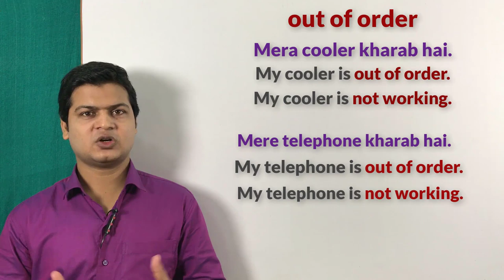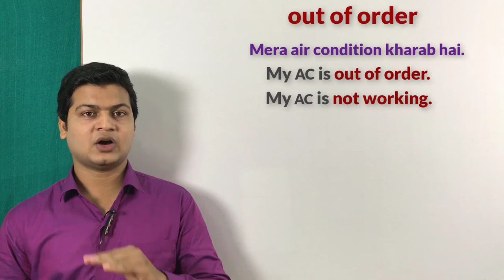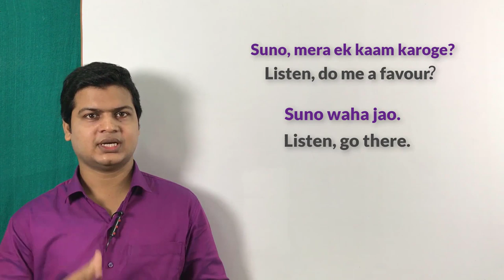Use of out of order & fetch in English with examples Learn English speaking by Alam.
Website Linkl

*Out of order ( खराब)
Bad (खराब)*

Friends जब कहना हो कि कोई मशीन खराब है तो उसके लिए आप Out of order का use करेंगे लेकिन कहना हो कि कोई इंसान खराब है तो इसके लिए आप बाद का use करेंगे

 मेरा मोबाइल खराब है
My mobile is out of order.

 मेरा AC खराब है
My AC is out of order.

 मेरी बाइक खराब है
My bike is out of order.

 मेरी घड़ी खराब है
My watch is out of order.

मेरा टीवी खराब है
My TV is out of order.

राजू खराब है
Raju is bad.

मोहन खराब है
Mohan is bad.

*Listen (सुनो)*

 सुनो, मेरा एक काम करोगे
Listen, do me a favour.

सुनो खाना खा लो
Listen, eat food.

सुनो बैठ जाओ
Listen, sit down.

सुनो मेरे साथ आओ
Listen, come with me.

*Fetch (जाकर लाना)*

सुनो जाओ सब्जी लेकर आओ
Listen, fetch vegetable.

सुनो जाओ मेरा मोबाइल लेकर आओ
Listen, fetch my mobile.

सुनो जाओ मेरा कपड़ा लेकर आओ
Listen, fetch my cloth .

सुनो जाओ मेरा बाइक लेकर आओ
Listen, fetch my bike.

सुनो जाओ मेरा पासबूक लेकर आओ
Listen, fetch my passbook .